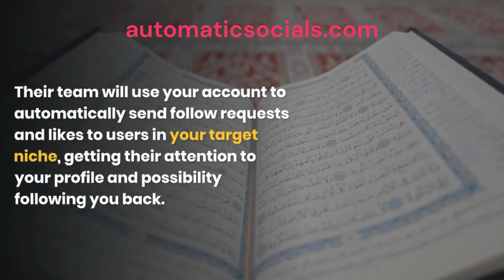FuelTok TikTok Bot Review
FuelTok is a new-age bot, built to automate your TikTok growth at a realistic level (Although you can increase the speed). There's a range of features including automatic follow/follow and the unique "Account Targeting" feature which allows you to really focus your niche: